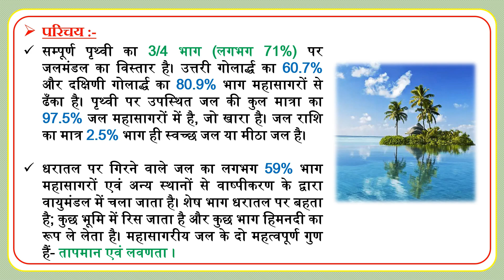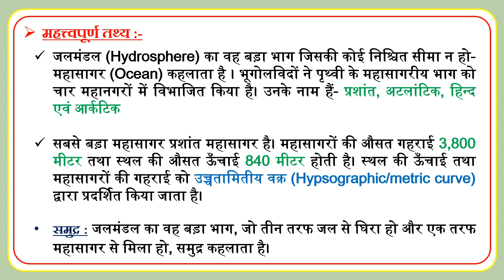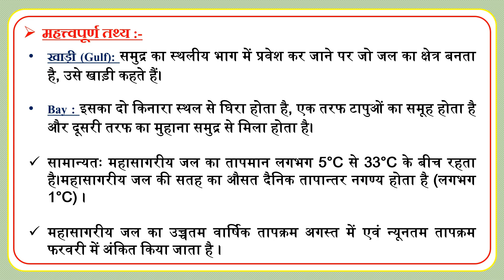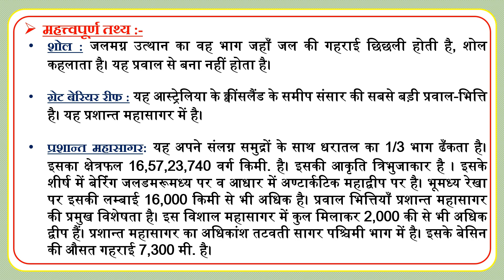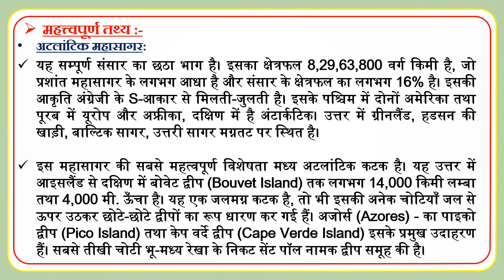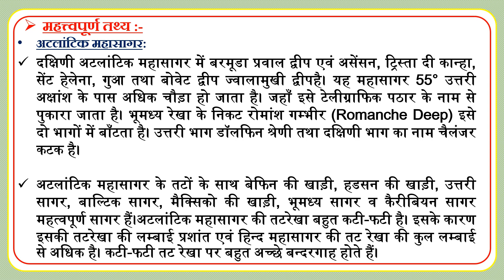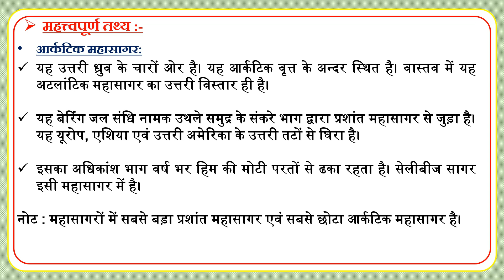WHAT IS HYDROSPHERE? | WATER BODIES | IMPORTANT GK | UPSC, SSC, PCS, NCERT FACTS | NOTEBOOK IAS